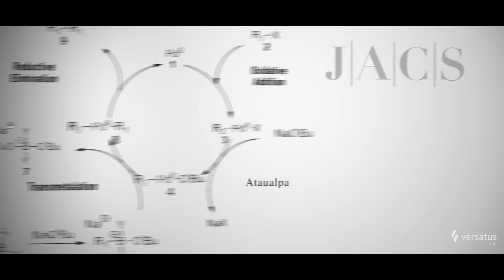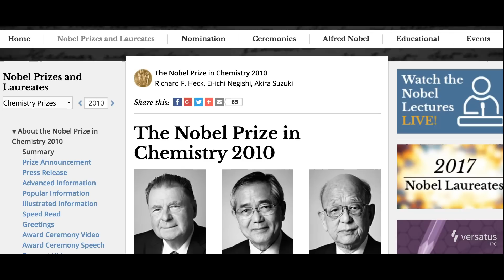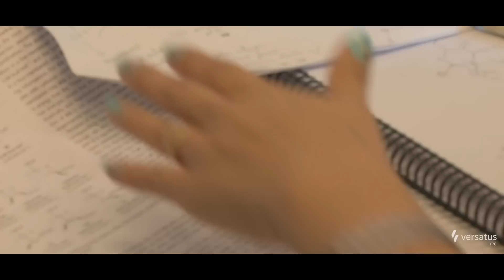O Químico que Foi Citado por um Nobel: A Jornada Científica de Ataualpa Braga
Ele só queria entender como a natureza funciona.
Neste vídeo, o Prof. Dr. Ataualpa Braga (IQ-USP) compartilha sua trajetória na química computacional, sua paixão por estudar mecanismos de reação e sua importante contribuição para uma das reações mais utilizadas no mundo: a reação de Suzuki, essencial na indústria farmacêutica.

Com humildade e precisão, ele mostra como é possível ser uma “formiguinha” na construção da ciência — e ainda assim ser citado por um Prêmio Nobel.